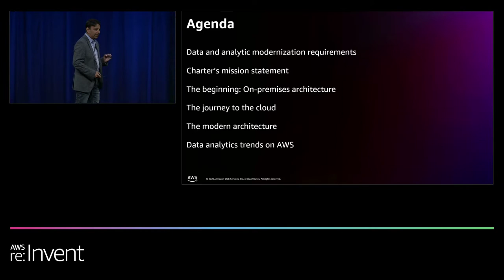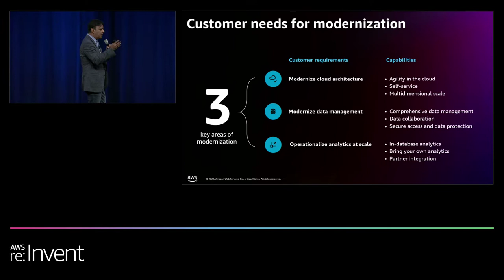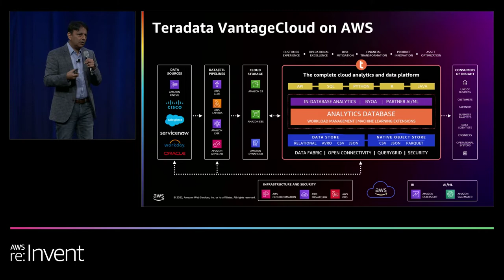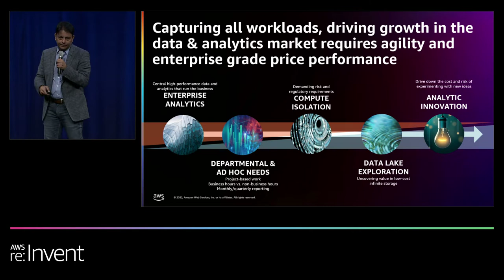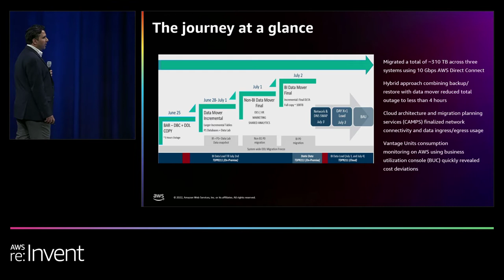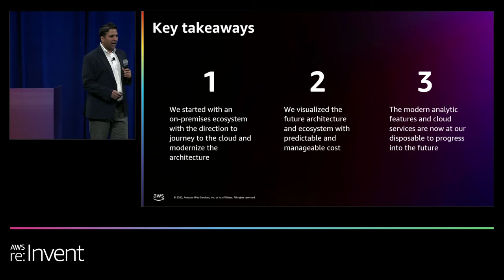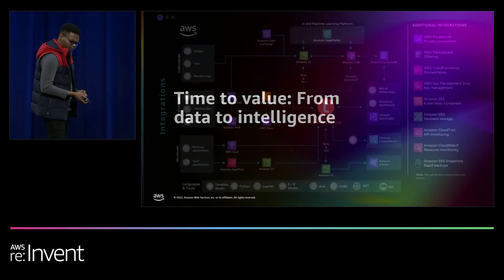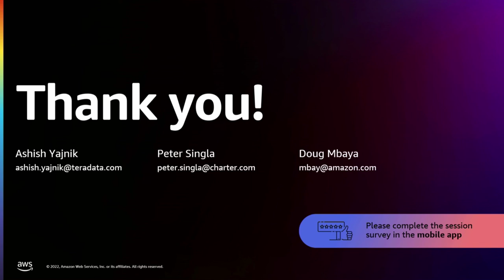AWS re:Invent 2022 - Charter Communications’ journey to modern cloud analytics architecture (PRT231)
When hosting an on-premises system, Charter Communications, a broadband connectivity company and cable operator, faced upfront hardware costs, DR investments, and latency when expanding hardware from planning to execution. Join this session to learn how Charter addressed these challenges by migrating on-premises workloads to a modern architecture on AWS, using Teradata Vantage to extend data and remote systems, cloud resource elasticity and scalability, business continuity, and cloud service integration. From migration start to production, which took less than eight days, Charter’s cloud journey expands its analytic capabilities. Charter uses Native Object Store and applies ML capabilities inside the Vantage Analytic Engine using the Vantage Analytics Library.